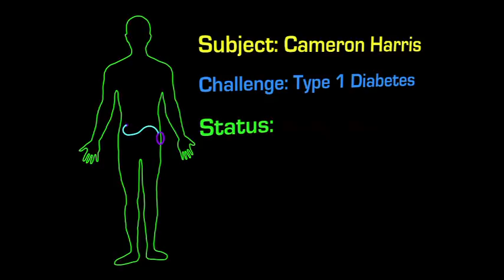In Range #18: Colds & The Flu: What To Do When You Have Diabetes?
Cameron talks about what to do when you get sick to make sure your diabetes stays in check.